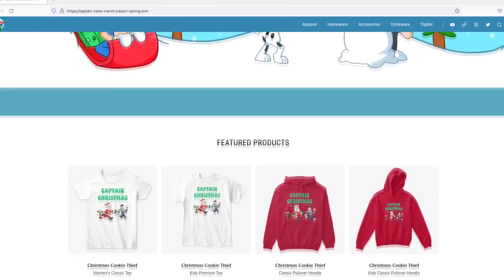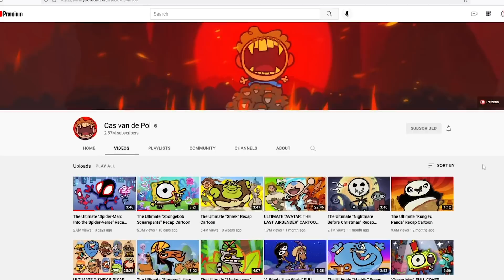Krusty Krab Pizza! Spongebob Into the Spider-Verse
Spongebob Goes Into the Spider-Verse
New Funny Spogebob Animation
Use star code' Captain' when buying Robux to support us!